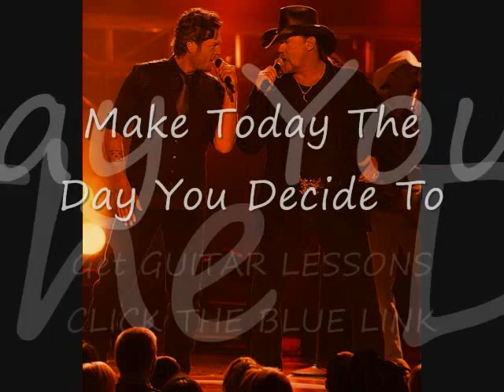O'l Red Blake Shelton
CLICK THIS LINK ABOVE TO LEARN GUITAR TODAY!

Well I caught my wife with another man
And it cost me ninety nine
On a prison farm in Georgia
Close to the Florida line
Well I'd been here for two long years
I finally made the warden my friend
And so he sentenced me to a life of ease
Taking care of Ol Red

Now Ol' Red he's the damnedest dog that I've ever seen
Got a nose that can smell a two day trail
He's a four legged tracking machine
You can consider yourself mighty lucky
To get past the gators and the quicksand beds
But all these years that I've been here
Ain't nobody got past Red

And the warden sang
Come on somebody
Why don't you run
Ol' Red's itchin' to have a little fun
Get my lantern
Get my gun
Red'll have you treed before the mornin' comes

Well I paid off the guard and I slipped out a letter
To my cousin up in Tennessee
Oh and he brought down a blue tick hound
She was pretty as she could be
Well they penned her up in the swampland
'Bout a mile just south of the gate
And I'd take Ol' Red for his evening run
I'd just drop him off and wait

Come on somebody
Get my lantern
Get my gun

Now Ol' Red got real used to seeing
His lady every night
And so I kept him away for three or four days
And waited till the time got right
Well I made my run with the evenin' sun
And I smiled when I heard 'em turn Red out
'Cause I was headed north to Tennessee
And Ol' Red was headed south

Come on somebody
Get my lantern
Get my gun

Now there's red haired blue ticks all in the South
Love got me in here and love got me out